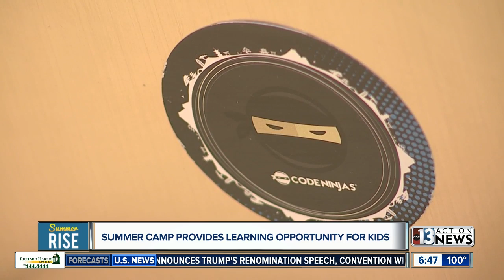Summer camp provides learning opportunity for Las Vegas kids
13 Action News anchor Tricia Kean reports, there's a valley summer camp promising to stimulate your child's minds.